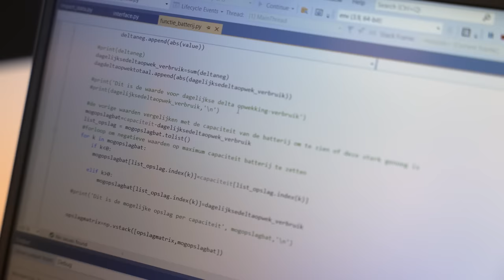NSPIRE On Air - Over OPSTARTEN - Met Martijn Aslander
Over durf tonen om iets nieuw te beginnen, zowel bij start-ups als bij grote organisaties. Martijn Aslander neemt de keuzes van de gasten onder de loep vanuit zijn ervaring als lifehacker en ideeënkanon.

00:14 - Welkom
01:42 - Martijn Aslander
07:51 - Joppe, Lars en Floor (Coderdojo)
13:36 - Katrien De Clerck (Labbox) en Jeroen Lemaire (In The Pocket)
25:09 - Mariam Harutyunyan (KinArmat)
30:13 - Alain Soetaert (DigiMedical)
36:05 - Martijn Aslander